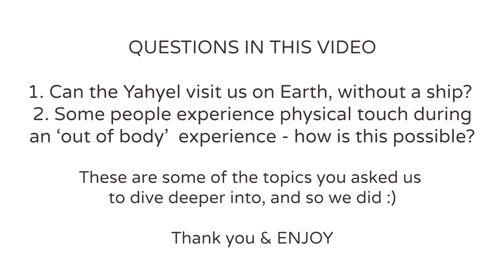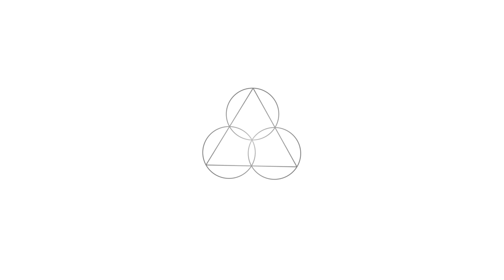Channeling Arjun ★ Yahyel 'Teleporting' to Earth | Physical Contact in OBE ★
Wieteke facilitates both group- and private sessions with Arjun, for anyone who resonates with this particular path of self-empowering & love-based information ❣️

In this video, Arjun speaks on

❥ Whether the Yahyel can materialize on Earth without using a ship.

❥ How the idea of physical touch can be experienced during an
   Out of Body experience.

As always - think for yourself - take from this what resonates - and leave the rest behind 🙏

💻 SOCIAL MEDIA 💻

♫ MUSIC ♫

Music at the beginning of this video:
Title: Dystopia
Artist: Neutrin05

Music in the background of the transmission:
Free stress relief music 528Hz